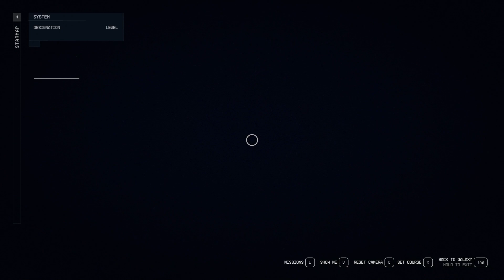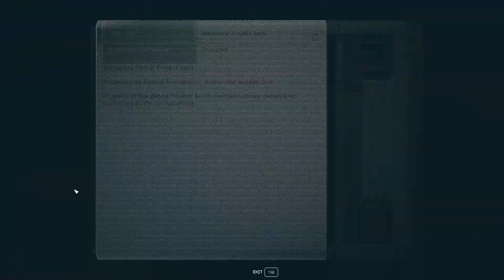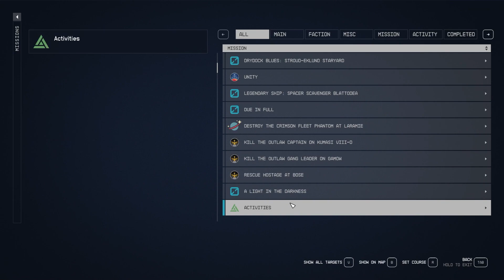Starfield, ep238: Terror Brew